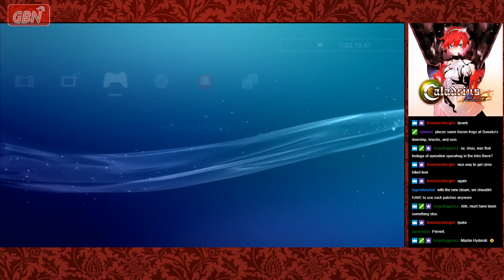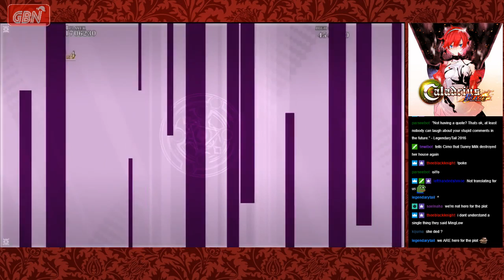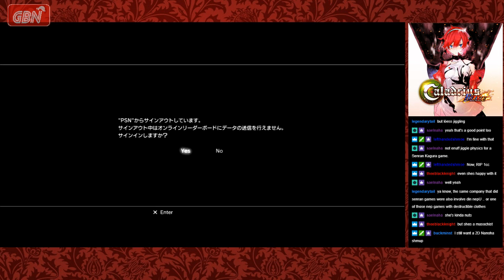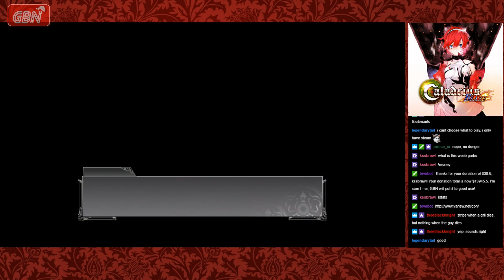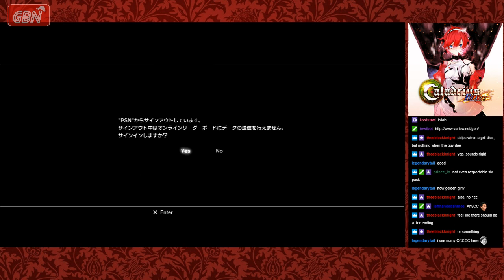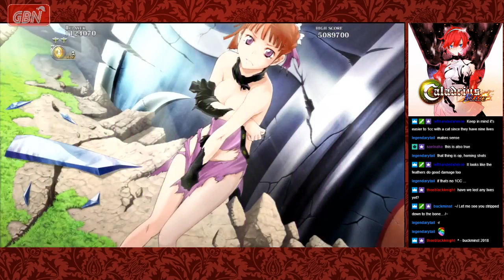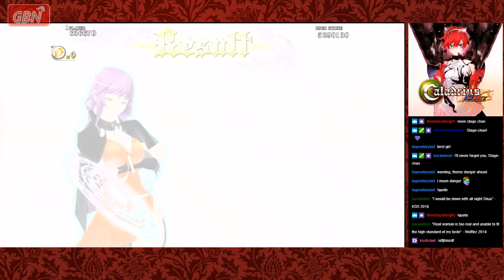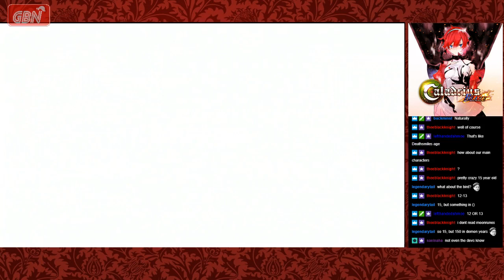The Hitbox - LEVEL 57: Caladrius Blaze - 07/22/2018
This week we take a look at Caladrius Blaze. Originally released for the Xbox 360, this Playstation 3 port features an extra level and other features. Behind the game's risqué exterior lies a competent shooter with unique ships, each with customizable sub-weapons. Give it a try.